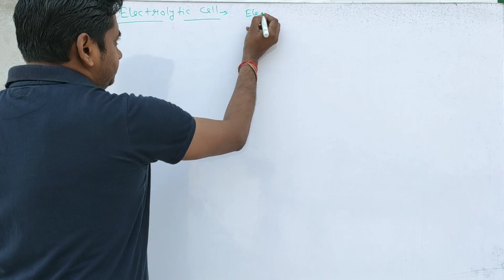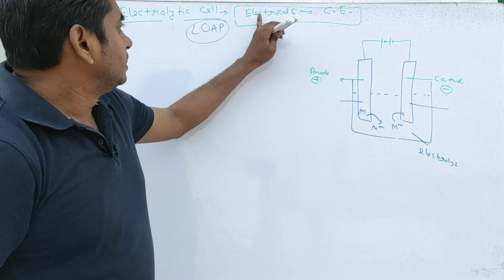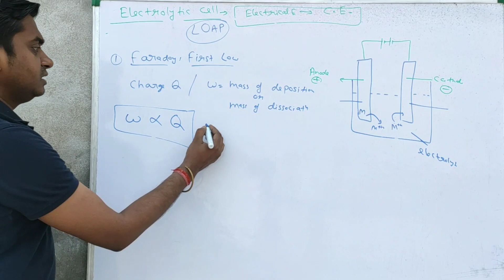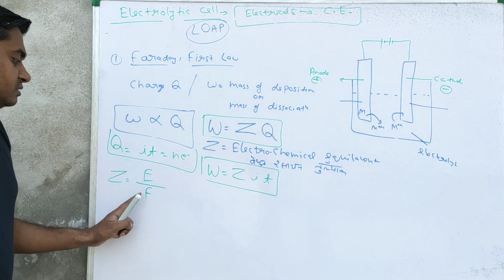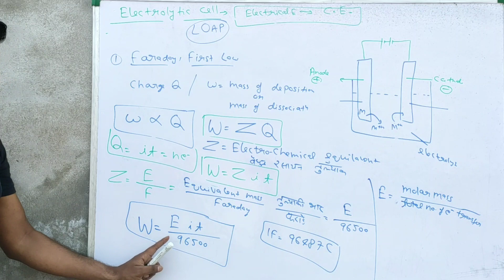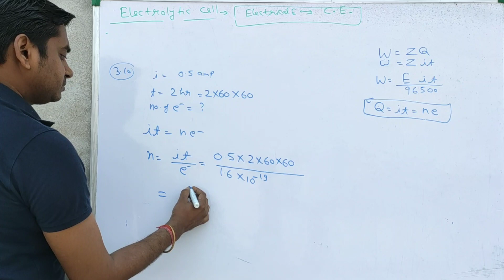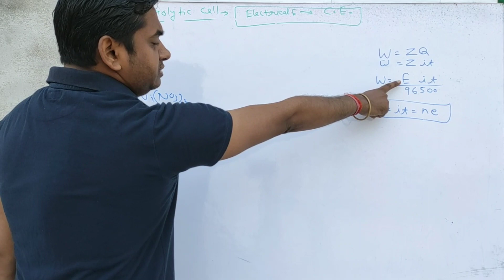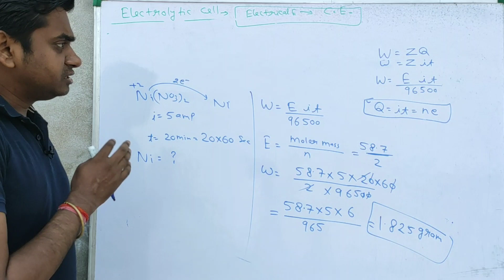L18-Electrochemistry, Faradays First law, Intext and exercise Question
UP board, cbse board, hindi and English, Science  , chemistry
Based on NCERT book for neet, jeemain, IIT, iiit, and other exam